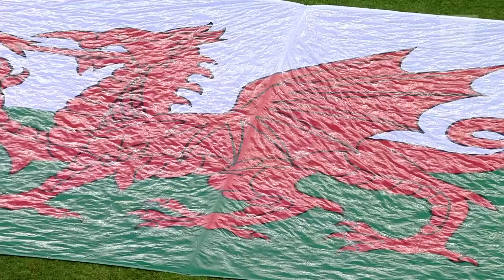Ein hanthem genedlaethol | Slofacia v Cymru | Slovakia v Wales | Gêm Gyfeillgar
Ein hanthem genedlaethol ❤️